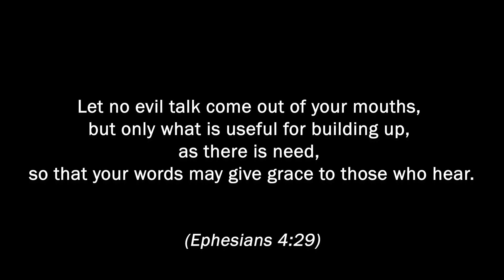"A Focus for the New Year," Weekly Word, Jan. 3, 2024